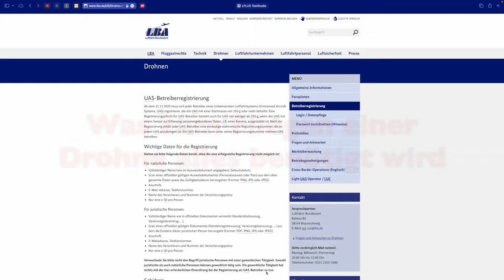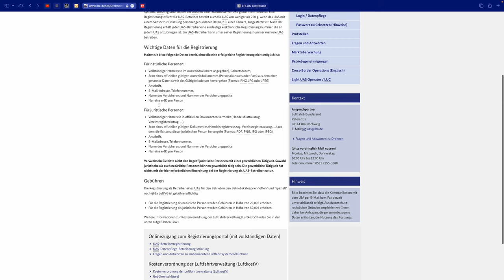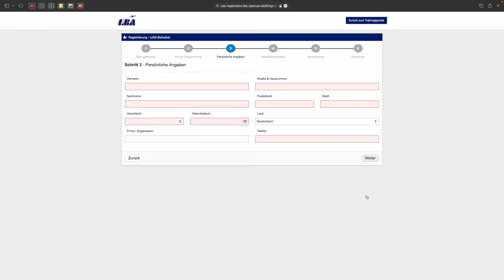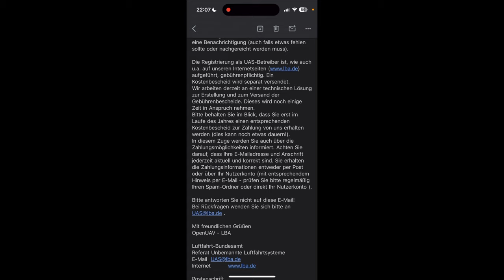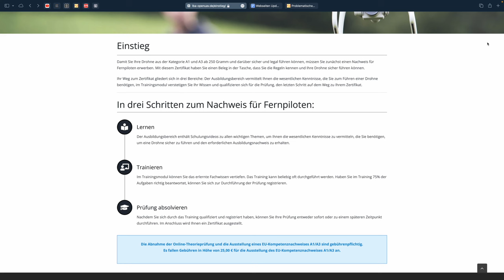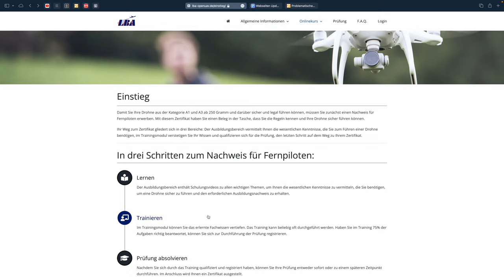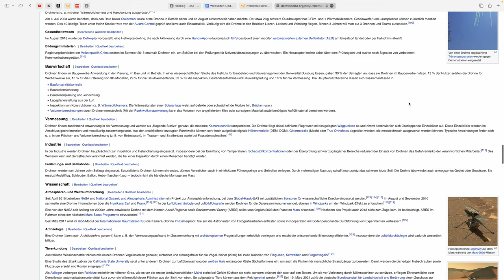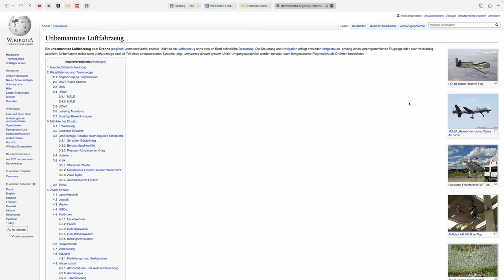Was zum Fliegen einer kleinen Drohne alles benötigt wird, Tutorial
Heute gibt es einmal ein kleines Tutorial zum Thema: Was zum Fliegen einer kleinen Drohne alles benötigt wird, viel Spaß.